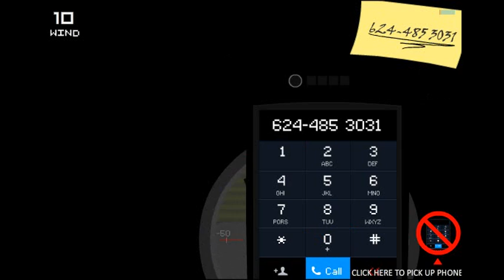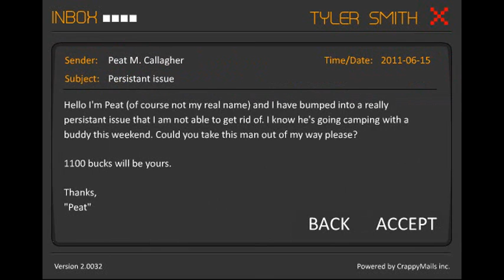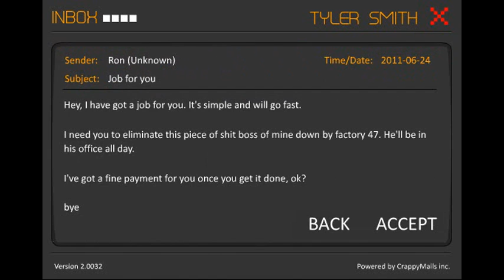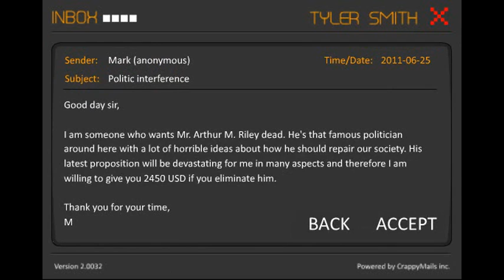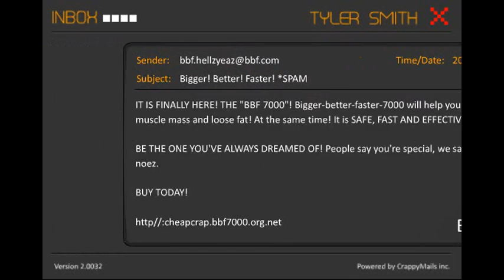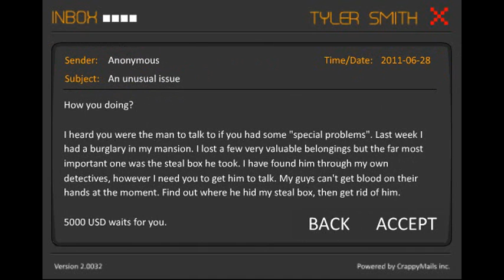Let's Play: Clear Vision 5 Part 2/2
Awesome Flash Game! I'm new to making videos and would love to make more if people want to watch them!